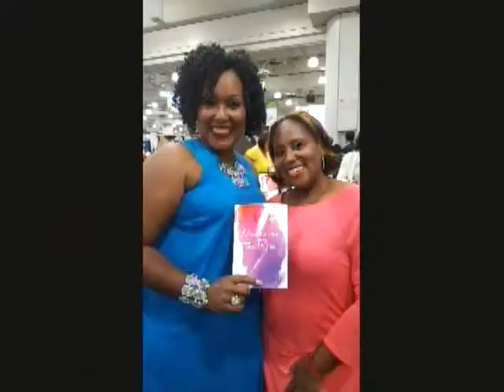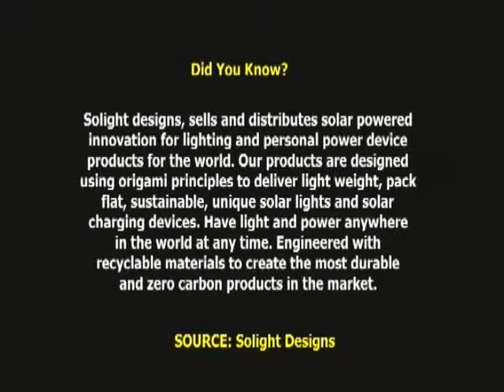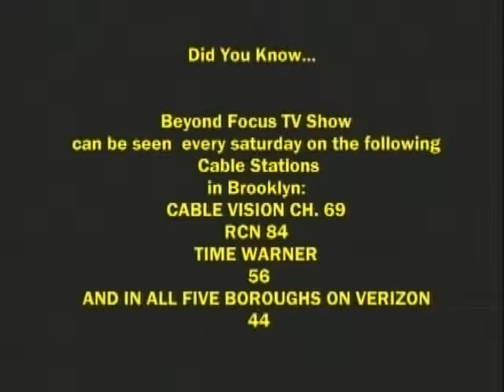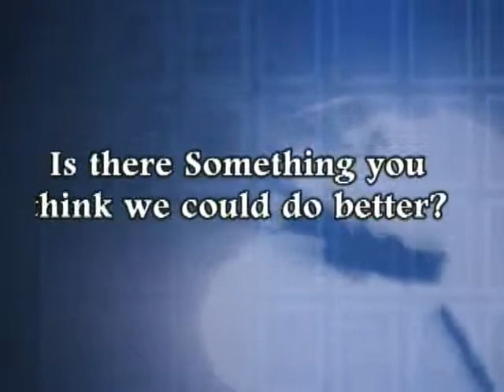Alice Min Soo Chun, Founder/ CEO @ Solight Design on Beyond Focus TV Show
Solight designs, sells and distributes solar powered innovation for lighting and personal power device products for the world. Our products are designed using origami principles to deliver light weight, pack flat, sustainable, unique solar lights and solar charging devices. Have light and power anywhere in the world at any time. Engineered with recyclable materials to create the most durable and zero carbon products in the market.
Our self-inflating portable lighting products appeal to the design and environmentally conscious consumer while providing lights to those in need.

SOURCE: Solight Design